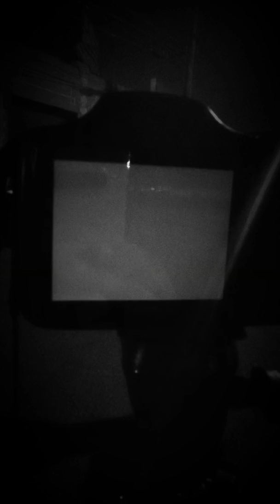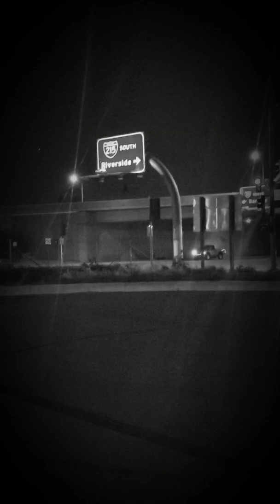Lexus FSport photoshoot pt 1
2016 Lexus Is200t FSport

Song: Speed Kali Uchis